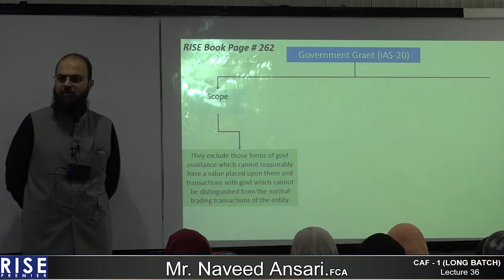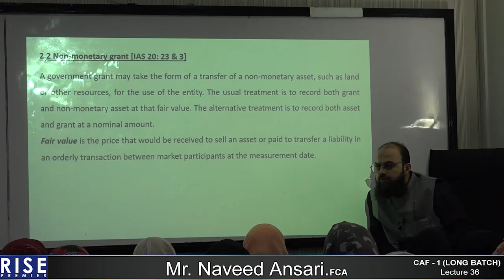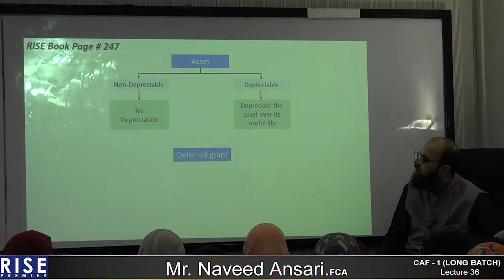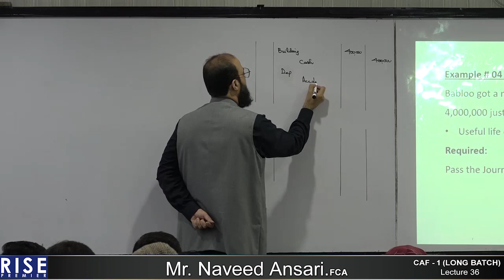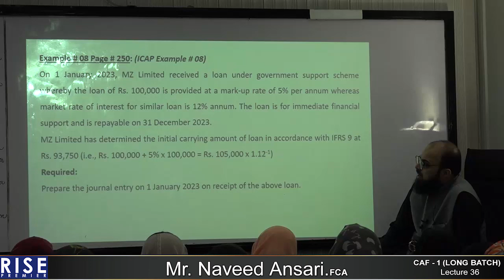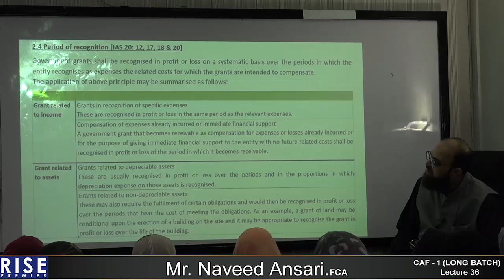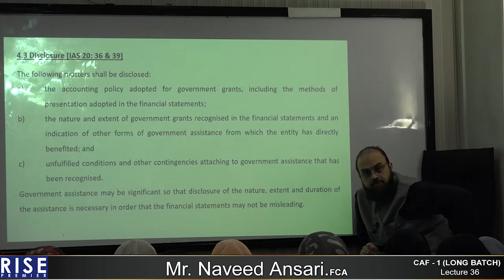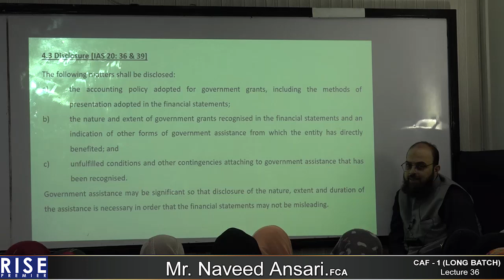CAF 1 LB Sir Naveed Ansari Lecture 36